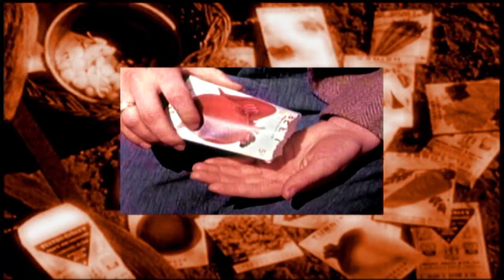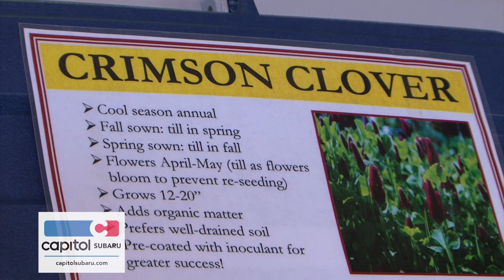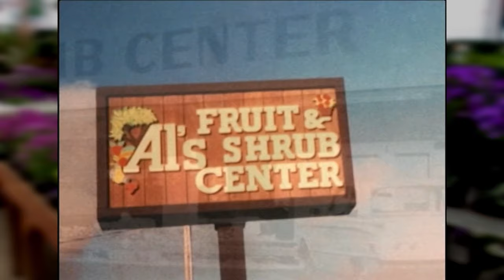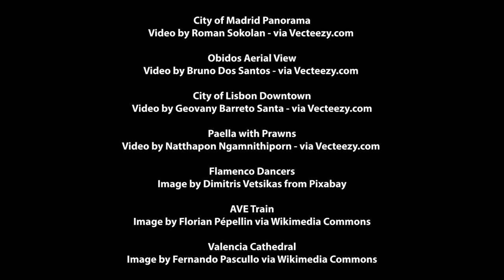Podcast 2-20 Fall Garden Tips - Garden Myths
Are we done yet?  Not if you’re a gardener.  The fall has its own to-do list for the active gardener.  We visit with Jan McNeilan again about some fall gardening tips to help you get ready for spring.  We also talk about a few common gardening myths and how they can be a detriment to maintaining a healthy garden.